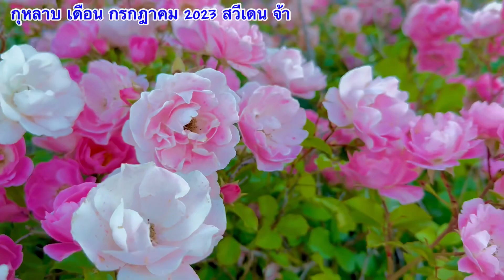กุหลาบ เดือน กรกฎาคม 2023 สวีเดน จ้า 🇸🇪Thai Isan in Sweden Chanel